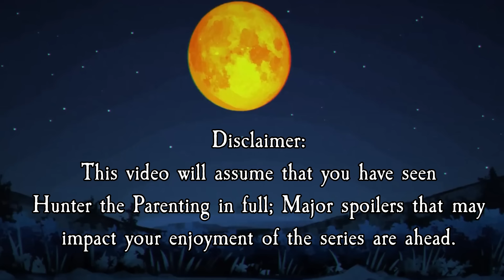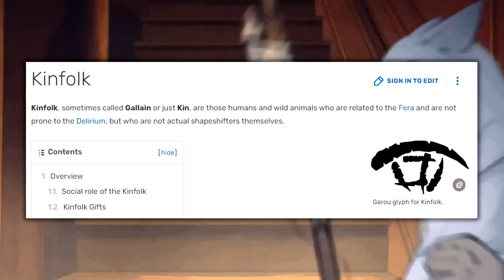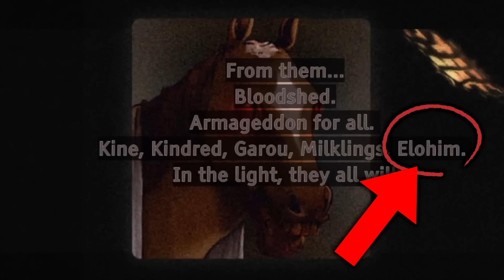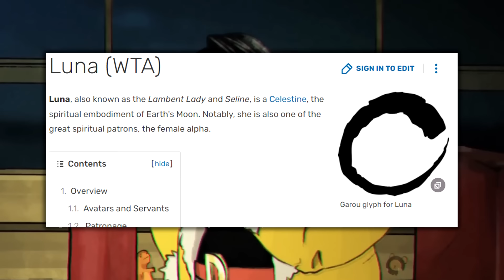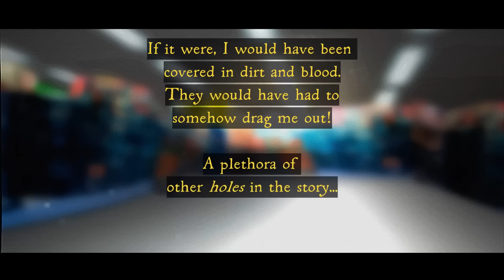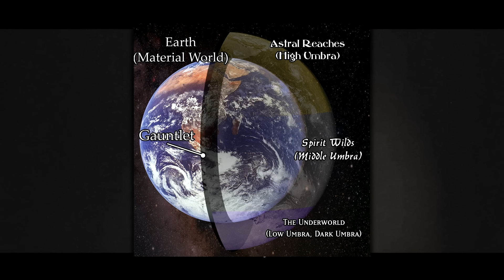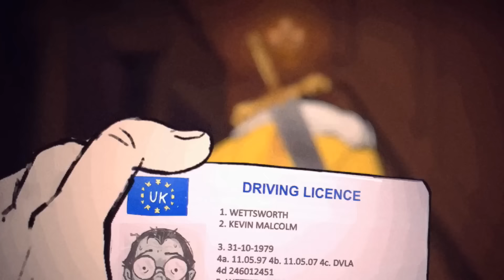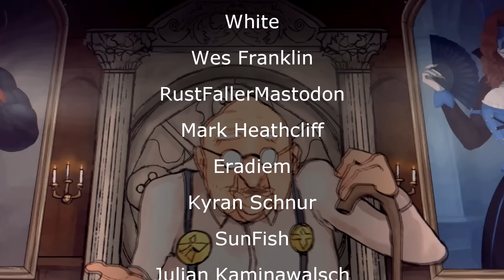Theory Analysis | Hunter The Parenting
A very different kind of video for me - And here for only a limited time,
Hunter the Parenting is a series RIPE for theory-crafting - Seemingly made to be as ripe as possible by the creators for the sole purpose of tormenting me specifically.

Here is an hour of me going over theories, presenting some of my own, going over some other peoples, and trying to see if we can't piece together a clue as to what the hell is going on in this funny internet series. some are more jokey ones, some are more serious, some I actively hate, and some I fully believe.

I am tired beyond belief